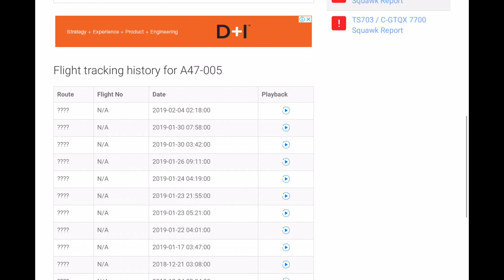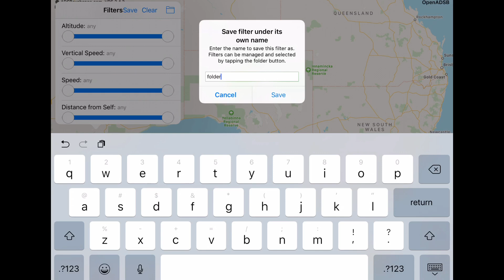How to Track Military Aircraft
In this video I will show you how to track military aircraft. There are many ways to do this but in this video i will show you two effective ways to track certain military aircraft. Both of the apps featured in this video do cost money to buy, however there are free online versions which aren’t nearly as good as the apps. I hope you find this video helpful.

Pictures:
Jeroen Stroes
Nathan Long